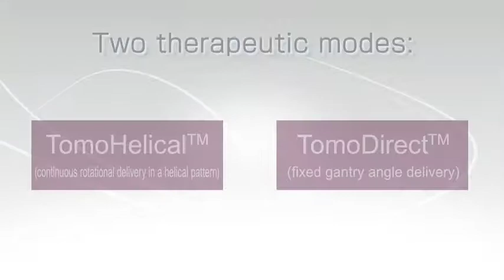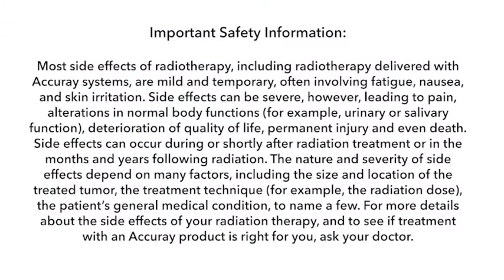The TomoTherapy System vs Conventional Linacs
For more information about the TomoTherapy System, head to our

Personalized, precise radiotherapy cancer treatment — for the full spectrum of radiation oncology patients.

The TomoTherapy® System is among the most revolutionary radiotherapy innovations in the history of cancer treatment, completely redefining the standard for individualized and precise treatment of tumors anywhere in the body — while creating a new paradigm for patient comfort and quality of life. The first truly complete IGRT/IMRT solution, TomoTherapy combines integrated CT imaging for exceptional treatment accuracy with a first-of-its-kind helical treatment delivery platform that uses patented beam-shaping technology to precisely target tumors while minimizing the impact on surrounding healthy tissue.